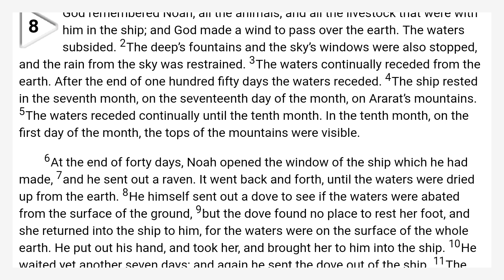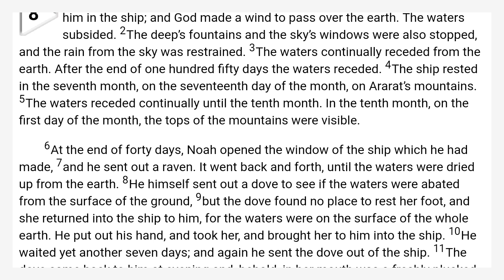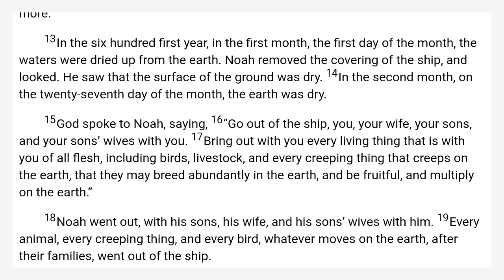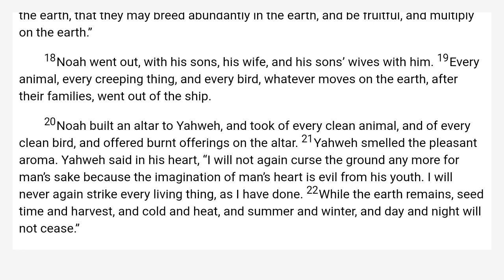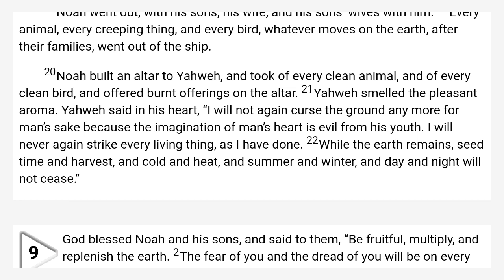Genesis 8 World English Bible — WEB